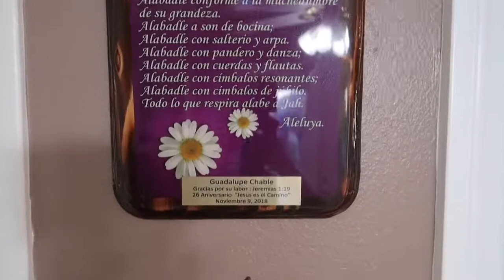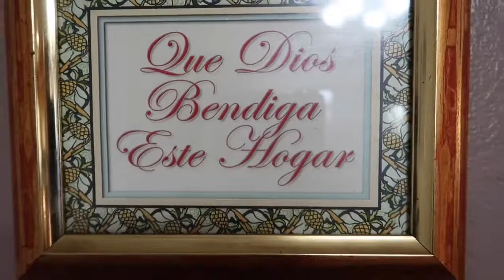Limpieza total de la cocina limpia conmigo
Hola mis chicas hoy lestraje una rutina más de limpieza, espero que se motiven conmigo a limpiar❤️

Las invito a que se motiven conmigo , este video se los ago con mucho cariño , para todas , Dios las bendiga ,